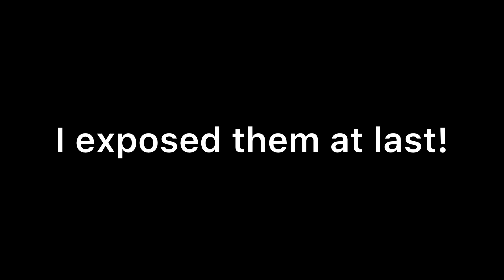Caught In 4K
In this video, I caught some scammers trying to scam my godlys in roblox murder mystery 2. So I caught them in 4K. Mm2 scammers caught in 4k... Enjoy the video!

Game: Roblox Murder Mystery 2